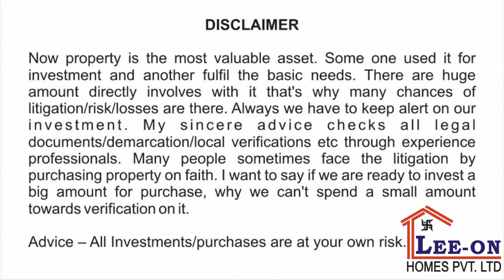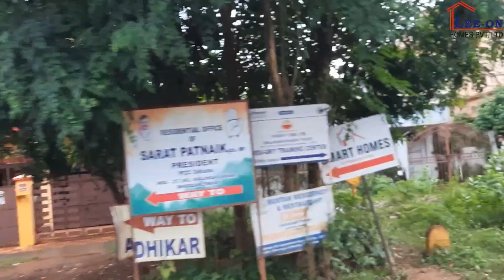Independent Duplex at Kalinga Vihar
In this video we have shared a Independent House at Kalinga Vihar, Bhubaneswar.
Please go through the full video for location, dimension, specification, layout plan and price etc.

* Property Verification
* Interior Work
* Structural Engineer